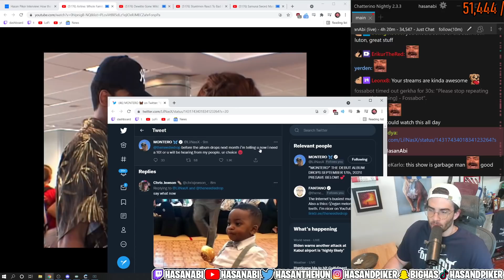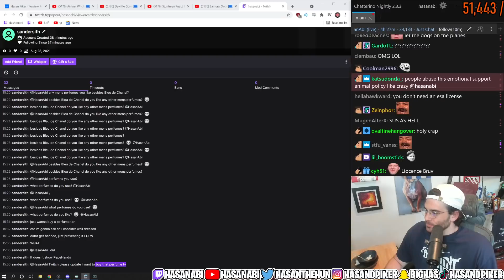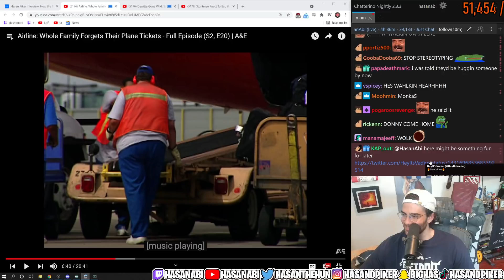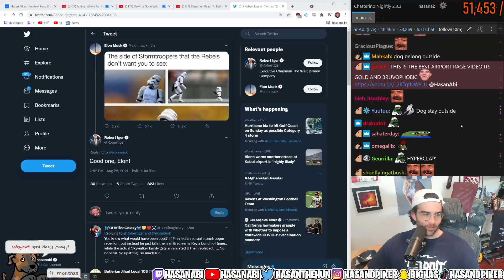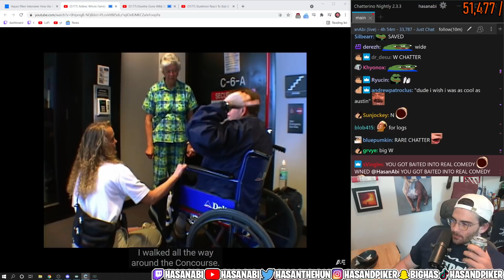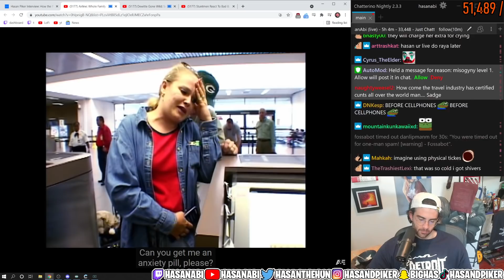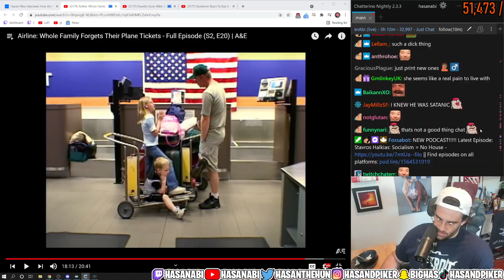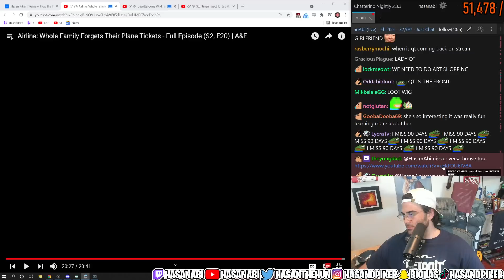Hasanabi Reacts -Airline Whole Family Forgets Their Plane Tickets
Hasanabi reacts to family forgets their plane tickets.